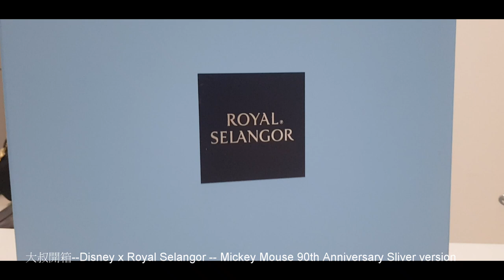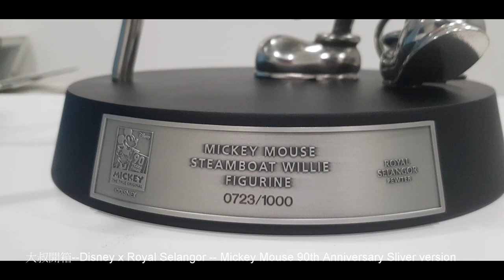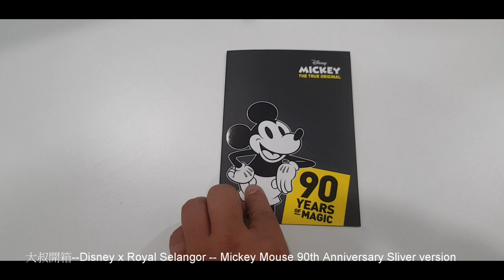大叔開箱--Disney x Royal Selangor -- Mickey Mouse 90th Anniversary Silver version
大叔出差不忘開箱
最讚的好東西今天來分享
可愛"老"鼠再一發

SoWeb 玩具收藏管理程式開放免費註冊中